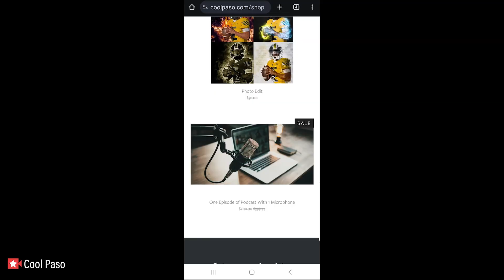🎤 Cool Paso Podcast Episode 7 Guest Host Erick H from Relentless Flag Football Team